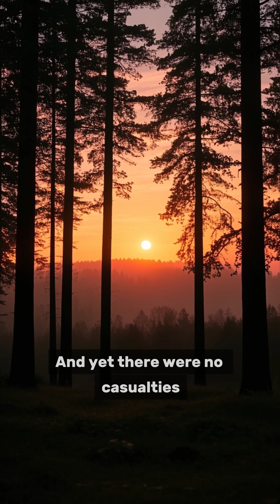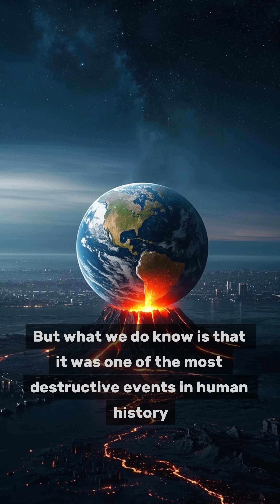The Mysterious Explosion That Shook the Earth in 1908 🌍💥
In 1908, a massive explosion flattened over 800 square miles of Siberian forest — yet no crater, no impact site… and no confirmed deaths. What really caused the Tunguska Event?
Dive into one of history’s most explosive mysteries in under a minute!